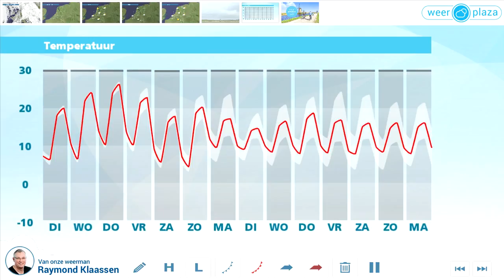Weerbericht maandagmiddag: Zomerse temperaturen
De komende dagen is het stralend weer. De temperatuur komt geleidelijk boven de 25 graden uit.